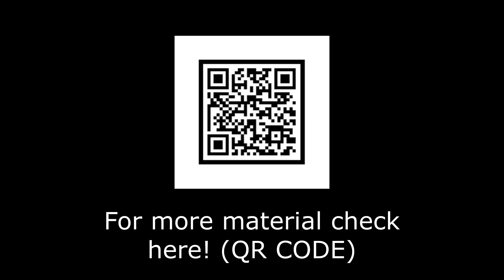[Banilla Models 바닐라모델] Juli S